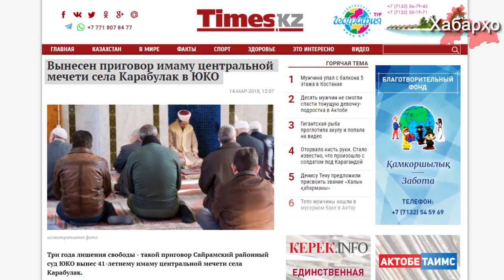Қазоқистон: Бо фармони Назарбоев дар Остона калисои православӣ бунёд мегардад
Бинобар иттилои хадамоти матбуотии Вазорати рушди ҷамъиятии Қазоқистон, Нурсултон Назарбоев фармон додааст, ки дар шаҳри Остона чорум калисои православӣ бунёд карда шавад.